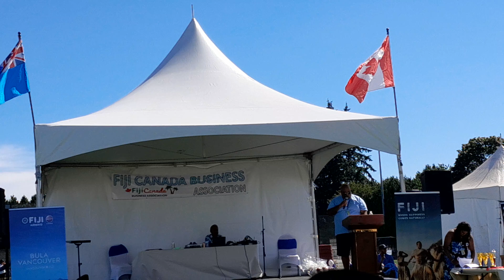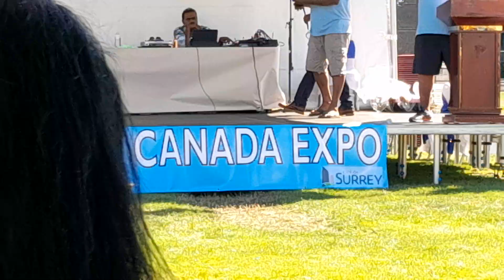fiji Canada Expo Car Show